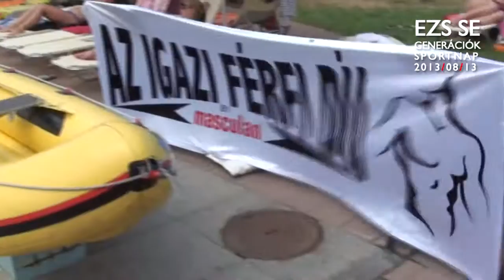Az igazi férfi by masculan díj - Rafting verseny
EZS SE GENERÁCIÓK SPORTNAP - RAFTING VERSENY
2013. AUGUSZTUS 13., KEDD
AQUAWORLD BUDAPEST ÉLMÉNYFÜRDŐ

AZ ALPES RAFTING ÉS AZ IGAZI FÉRFI DÍJ by masculan jóvoltából az EZS SE Generációk Sportnapon megrendezett Rafting versenyben mérettették meg magukat a férfiak. Elszántságban nem is volt hiány, ezért az Alpes Rafting úgy döntött, hogy a fődíj (külföldi rafting túra) mellett, két különdíjat is kioszt a részvevőknek. Az esemény külön pikantériája, hogy ezen a napon ünnepelte 18. születésnapját az a lány, aki a versenyben segédkezett. Ezúton kívánunk neki nagyon boldog születésnapot!